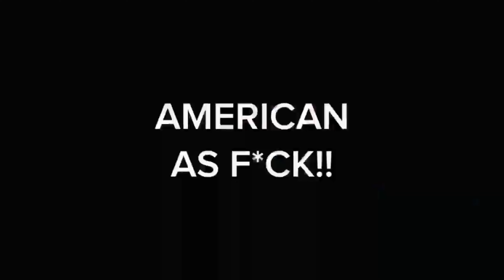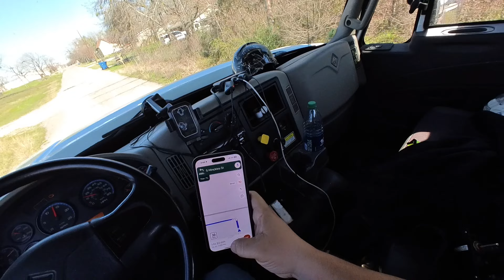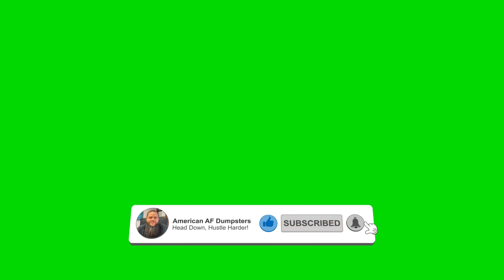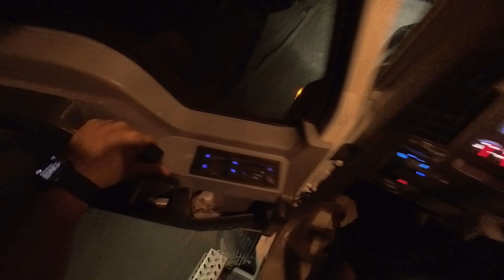Dumpster Filled with Dirt Weighs HOW Much?! Watch 'til the End!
🚛 Buckle up for a wild ride! Join me for a day in the life of a dumpster delivery driver as we navigate through the bustling streets of the DFW metroplex. From the crack of dawn to the late hours of the night, I'm on a mission to drop off, pick up, and empty dumpsters at various locations across town.

🌅 Sunrise to Sunset: Follow along as I tackle a series of last-minute deliveries, unexpected challenges, and heavy-duty hauls. It's a non-stop adventure as I race against the clock to meet deadlines and keep up with the demands of the day.

💪 Overloaded Dumpster Drama: But the real excitement begins when we encounter an overloaded dumpster filled to the brim with dirt. Watch as we confront the challenge head-on, grappling with the sheer weight and bulk of the load.

🎥 Action-Packed Vlog: Get ready for a behind-the-scenes look at the gritty, adrenaline-fueled world of dumpster delivery. From heart-pounding moments to unexpected twists, this vlog has it all.

📺 Hit Play Now: Grab your popcorn and settle in for an unforgettable journey through the highs and lows of dumpster delivery. Click play and let's hit the road together! 🎬